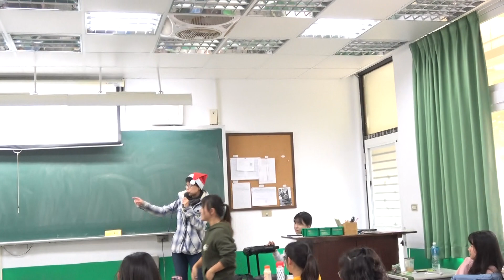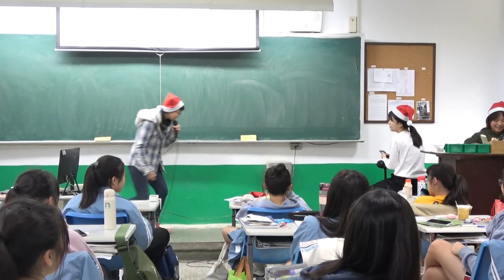108 Secret Santa